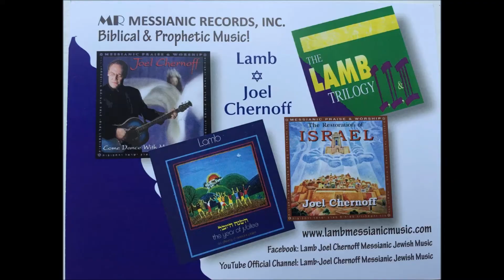I Didn't Know ( I Was Missing YOU) - Joel Chernoff THE OFFICIAL CHANNEL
Song: "I Didn't Know ( I Was Missing YOU)" - Joel Chernoff THE OFFICIAL CHANNEL